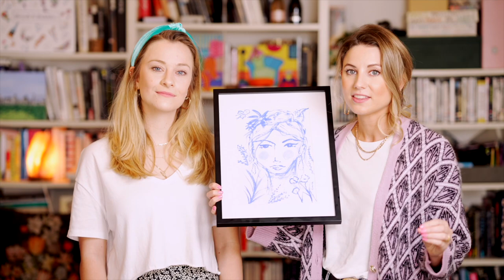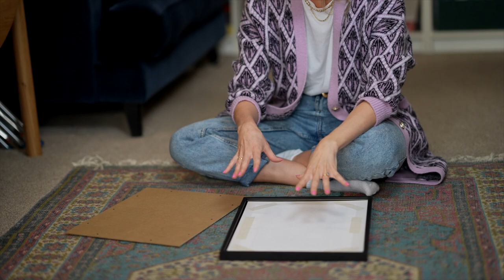Aesthetic DIY Wall Art | Inexpensive | Abstract | Sip and Paint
DIY Wall Art | Inexpensive | Abstract | Aesthetic

We hope you enjoy our at-home tutorial for this Pinterest-inspired, DIY wall art! This design is so fun to create and looks so professional once you've popped it in the frame! If you want more home decor videos just let us know below!

We’re Tiff & Lara, founders of Brush and Bubbles - a Sip and Paint experience based in the UK! 😊

Our channel is home to a variety of painting videos. From painting landscapes to creating abstract art, we have a wide range of tutorials that cater to different interests and skill levels. ✨ Whether you're a beginner or an experienced artist, our channel has something for everyone. 🎨

If you want to paint along with us at home, we have a Brush and Bubbles Art Kit available

Lara & Tiff xxx